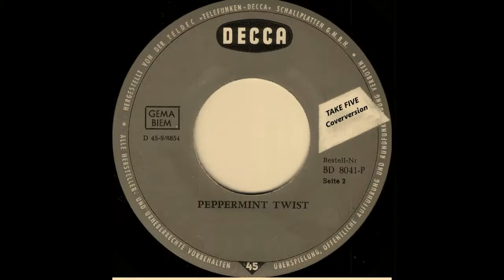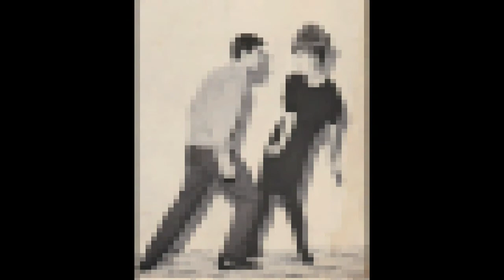TAKE FIVE Landshut - Peppermint-Twist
Coverversion vom Peppermint-Twist und wurde im Proberaum aufgenommen.
Original wurde 1962 von Caterina und Silvio veröffentlicht.